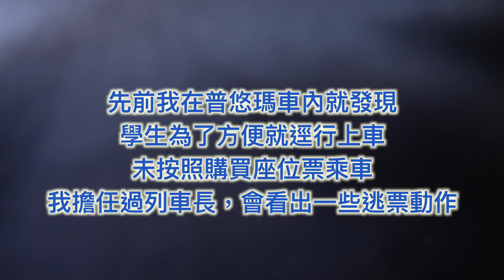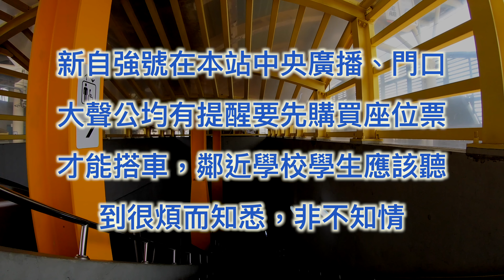鄰近學校學生不願照規定，只好加罰票款 4K